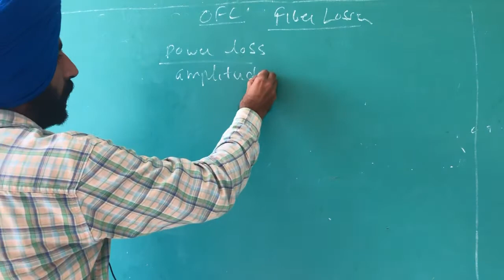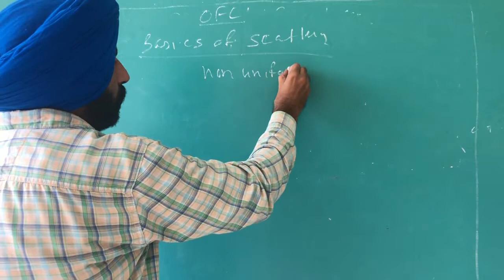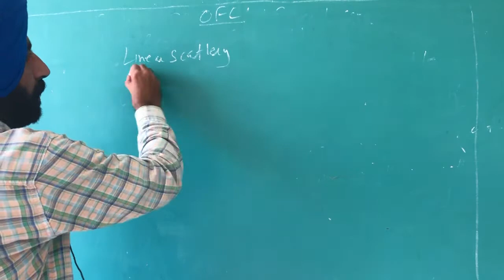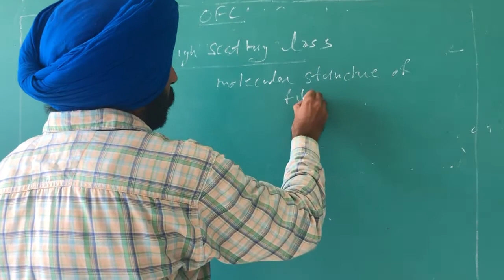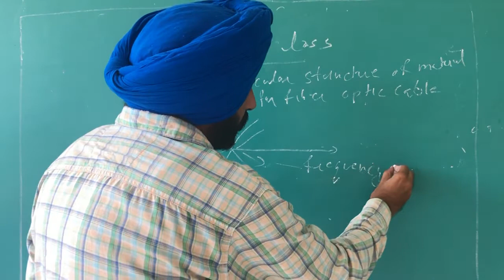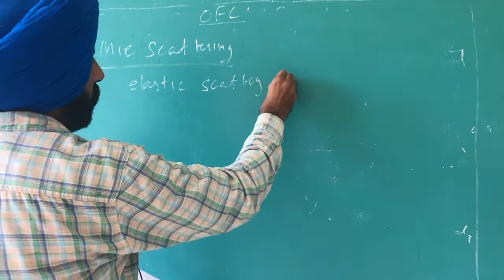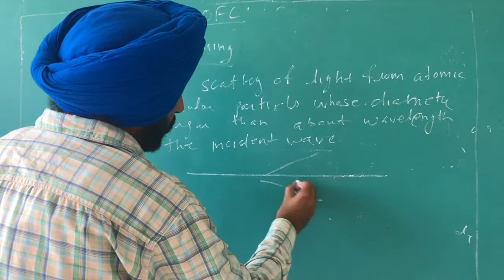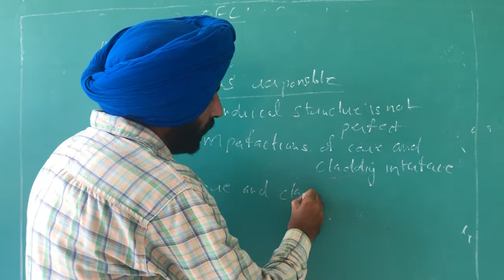Fiber , Scattering loss (OFC)